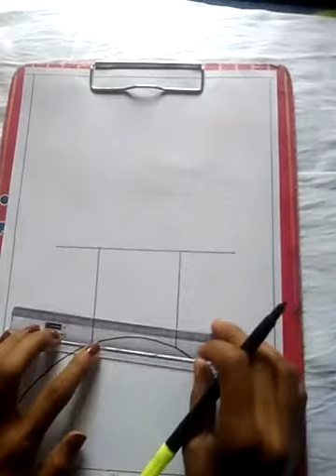3D drawing for 6th and 7th standard by Miss Anju | National Academy High School Udhampur